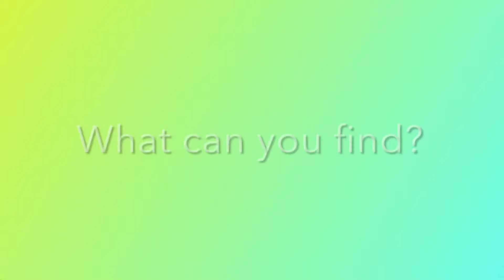Nature Scavenger Hunt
What can you find outside in nature?